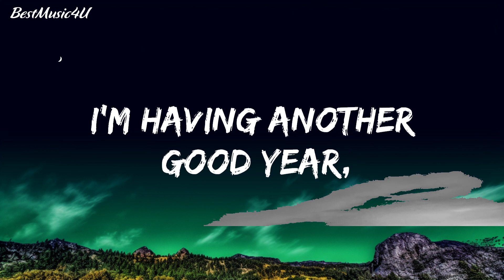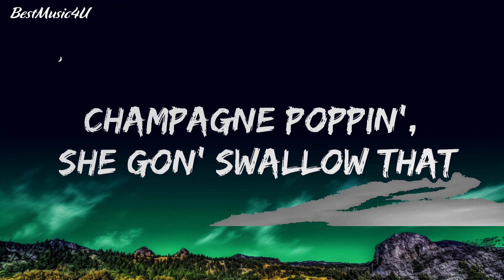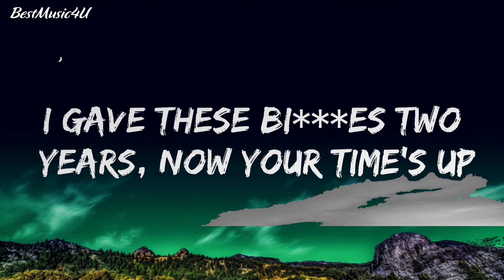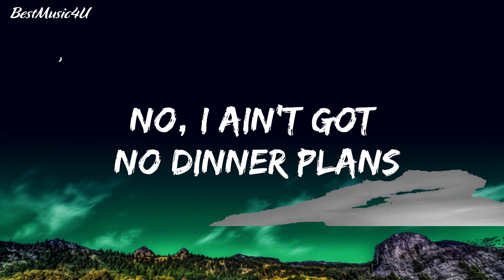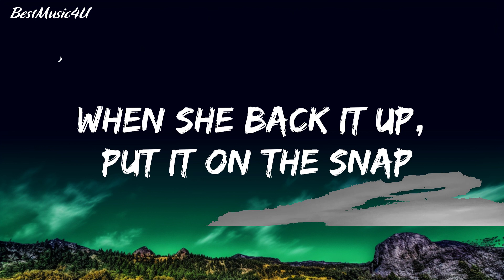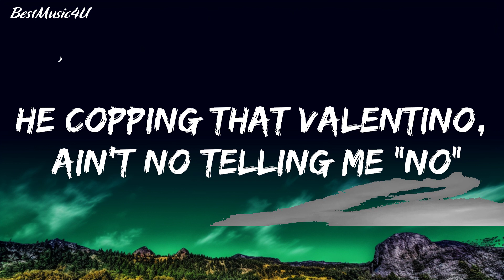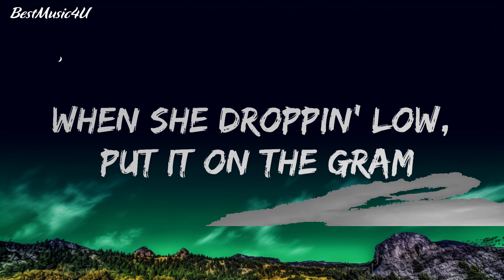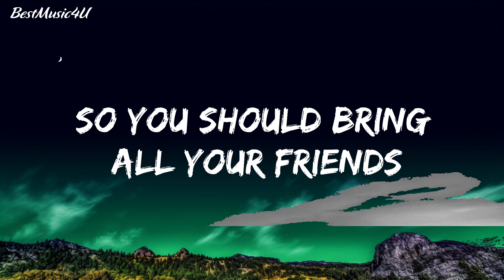Jason Derulo - Swalla (Lyrics) feat. Nicki Minaj & Ty Dolla $ign | The World Of Music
🎵Jason Derulo - Swalla (Lyrics) feat. Nicki Minaj & Ty Dolla $ign

🎤 Lyrics: Jason Derulo - Swalla feat. Nicki Minaj & Ty Dolla $ign

Drank
Young Money

[Hook: Jason Derulo]
Shimmy shimmy yay, shimmy yay, shimmy ya (drank)
Swalla-la-la (drank)
Swalla-la-la (swalla-la-la)
Swalla-la-la
Swalla-la-la (drank)
Swalla-la-la (swalla-la-la)
Swalla-la-la

Bust down on my wrist in this bi***

[Hook: Jason Derulo]
Swalla-la-la (drank)
Swalla-la-la (swalla-la-la)
Swalla-la-la
Swalla-la-la (drank)
Swalla-la-la (swalla-la-la)
Swalla-la-la

I'm that bi***, and he know, he know
Pu**y game still cold, we don't get minks for that
I gave these bi***es two years, now your time's up
B